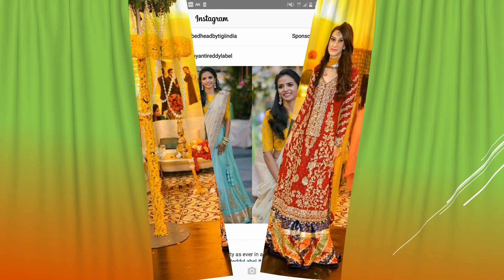Most Gorgeous And Elegant Party Wear Part 45